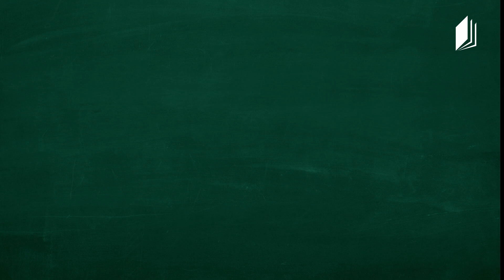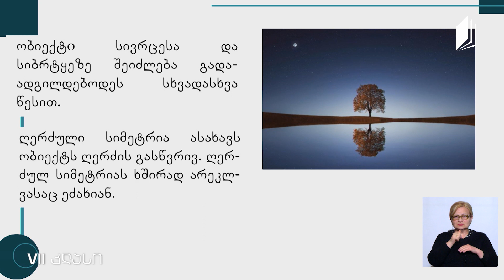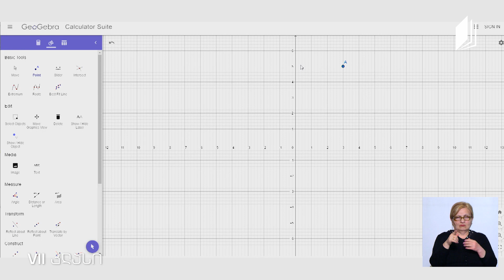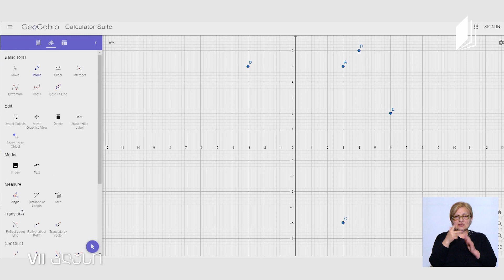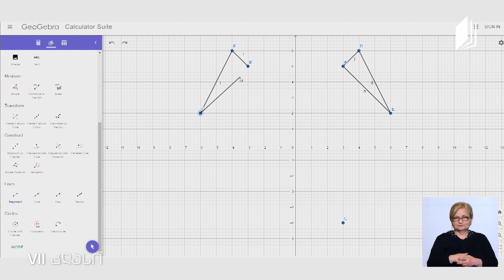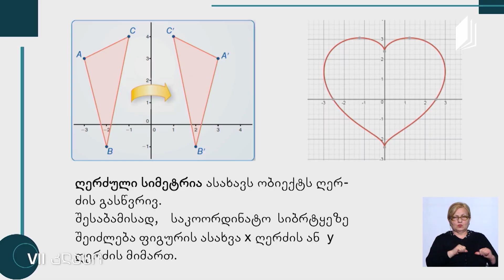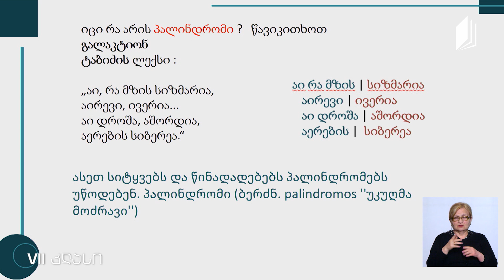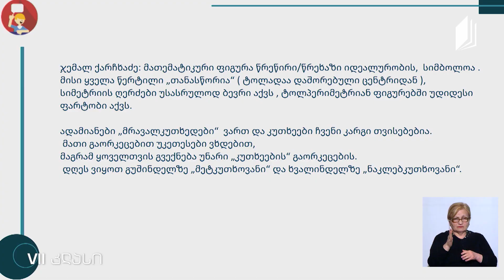მათემატიკა, VII კლასი - სიმეტრია - 15 ივნისი, 2020